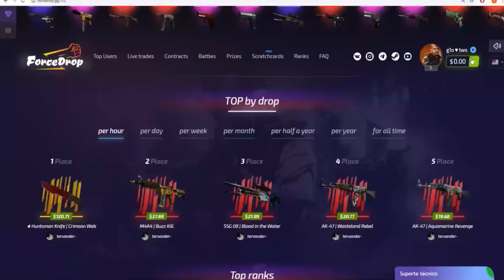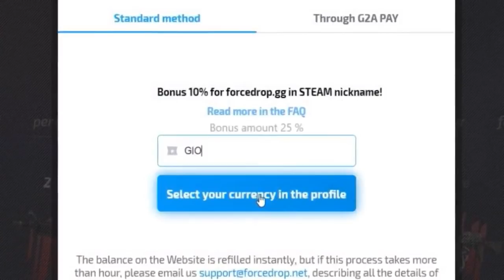ANALISEI a PROMESSA DINARMARQUESA, "STAVN" (NMDP #029) - TR Mirage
- Compre SKINS na Bleik Store! Utilize o cupom "gio" pra descontos! Acesse
- Conheça o ForceDrop e utilize o cupom "GIO" (25% de Bônus no primeiro depósito)

- Links citados no vídeo de pre-roll!